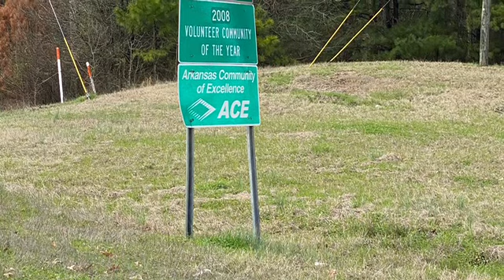Stylekita lifestyle -Bringing My puppy Home Vlog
Here is a vlog of me bringing home my puppy, Brooklenn Chanel. She is a Shih-Pom It is a cross between a Shih Tzu and Pomeranian.